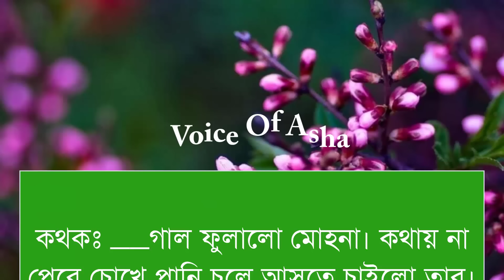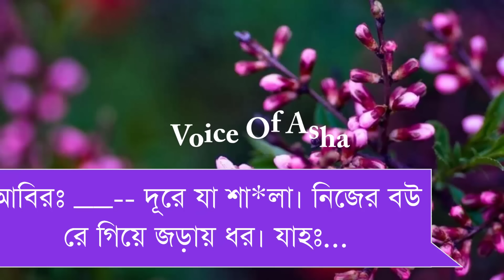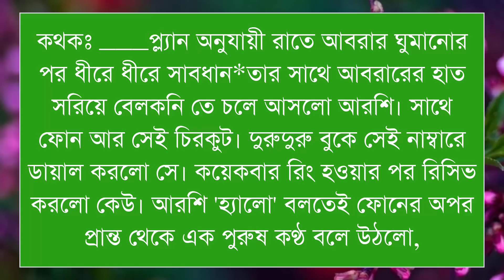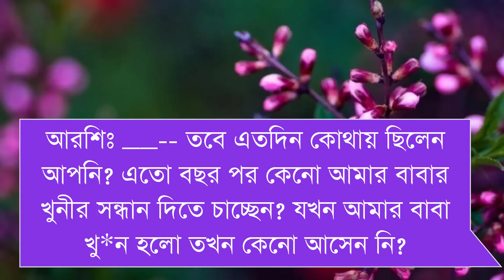তোমাতে আসক্ত আমি/পাট ২৫/সকল পর্ব/এমপি সাহেব একটা কিস/Ft-Shonalika/Himu/Ano/Lissa /@Voice Of Asha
📒 •Story:-

🖋•Script:-

🔰What'sApp:   👉